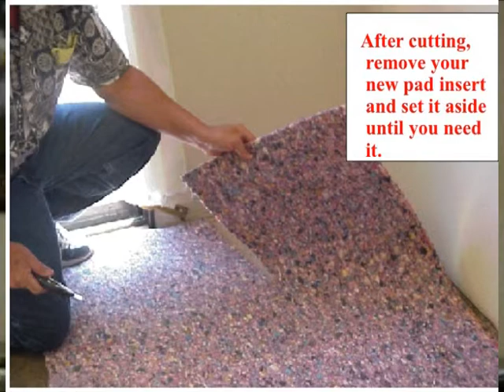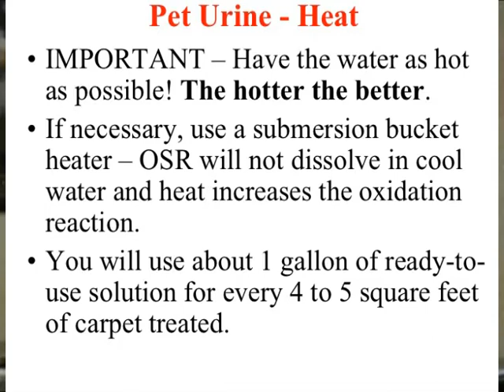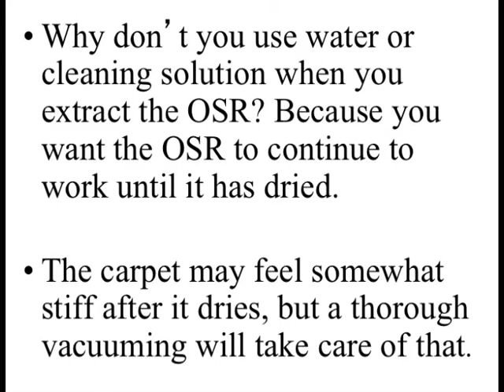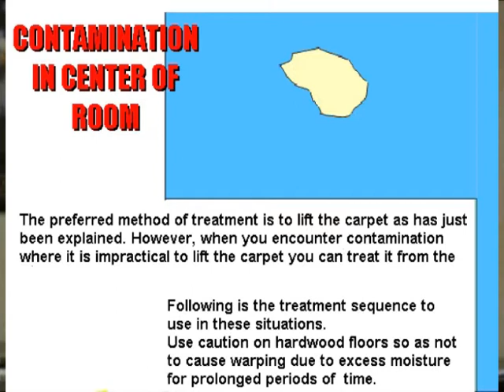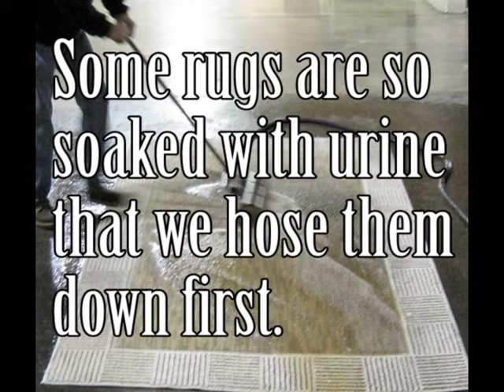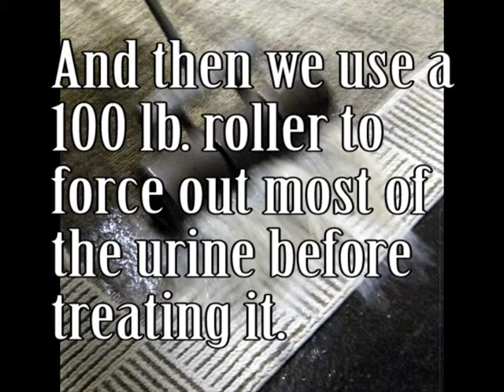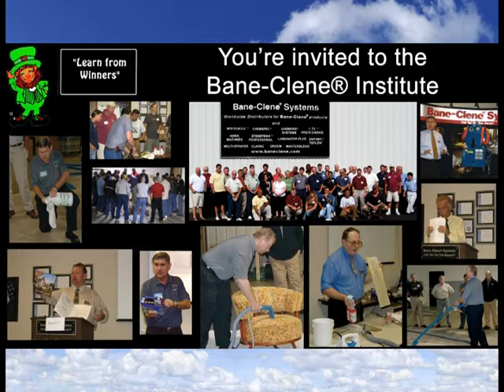How to Remove Pet Urine Odors and Stains from Carpets & Rugs with Pro's Choice OSR and Odor Barrier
When left alone, pet pee can seep through carpet, into the backing of the carpet, into the carpet pad and even down to the floor beneath leaving an odor that’s difficult to remove. Pet urine can delaminate a carpet and can cause rotting of jute backing. Even after a thorough cleaning, pet urine stains and odors often remain.

Removing pet odor from residential carpet has never been easier with Pro's Choice OS-1 Pet Urine Odor, Stain & Soil Remover!
OS-1 is an all in one, ready to use, high performance, odor eliminator with built in stain and soil removing power unleashed! OS-1 integrates the power of natural oxygen release with the biological power of odor modification and encapsulation to destroy odors while cleaning agents break down oils and soil for easy removal.
Works on stains almost immediately!
Eliminates odors on contact.
OS-1 contains a peroxide stain-removing oxidizer, a glycol-ether grease/oil cutting solvent and an anti-resoiling anti-wicking encapsulating polymer.
With OS-1, just saturate the spot or stain, brush or bonnet over it and continue with your cleaning.

How to Use OS-1 to eliminate pet urine stains and pet odor problems in carpets:
Read label directions and cautions before using.
Always test on a hidden or inconspicuous area first.
Not for use on natural fibers, such as wool! Will bleach out natural fibers.
For best results, apply undiluted OS-1 in sufficient quantity to reach not only the visible surface contamination but also all sub-surface contamination, including the pad.
Agitate the area gently but thoroughly.
Blot or extract away the soil.
If extraction method is employed, use a Mist-and Vac technique to minimize the diluting of your OS-1 with water.
Make a second light topical application of OS-1 to the area and allow to dry.
Any stains not removed by the cleaning will disappear as the spot dries.

If you do not want to pull carpet and are confident that the sub floor is NOT heavily contaminated, you can use the Water Claw™ Spot Lifter in conjunction with OSR or OS-1 to remove the pet urine from the carpet and the pad.
• More information on Pro's Choice OSR Pet Urine Odor and Stain Remover for Carpet is at:
For more information on deodorizers, carpet cleaning detergents, spot and stain removal agents, carpet protectors, wood floor restoration and stone / marble / granite products as well as professional carpet cleaning equipment, call Bane-Clene at:
Video is extracted from a “Chemistry of Cleaning” seminar by Bane-Clene's chemist at the Bane-Clene® Indianapolis training facility for professional carpet cleaners.

© Bane-Clene® Corp.
3940 N. Keystone Ave.